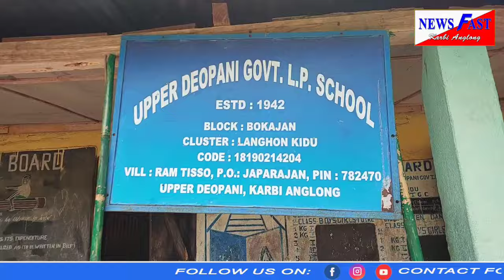Damper truck kechan parpik ajok PWD atovar an inghan langbung keman det. rat cheleng dun longle det.